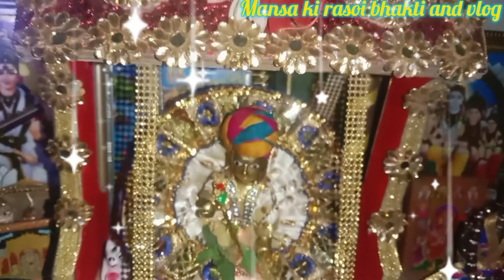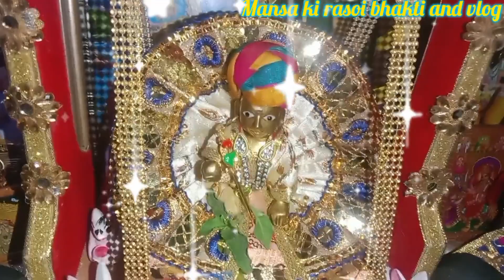laddu gopal ki sachi ghatna।। एक हप्ते तक लड्डू गोपाल को बिना कूलर,पंखे के सुलाती है 😭।।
आज इस वीडियो के माध्यम से लड्डू गोपाल की सच्ची घटना सुनेगे लड्डू गोपाल को अगर आप घर पर रखे है तो उनको घर का सदस्य ही मानो तभी आपको पूजा और भक्ति bdhegi और उनकी कृपा भी होगी उनको मूर्ति मान के पूजा मत करो बल्कि उनके साथ कोई रिस्ता बनाओ।
भगवान के साथ कुछ गलत मत करो वो साक्षात भगवान हैं। अगर आपके मन में उनके प्रति कोई भाव नही हैं तो पूजा ही मत करो, अपने घर लाओ ही मत पर उनके साथ गलत मत करो । उनके साथ कोई रिस्ता जरूर बनाओ जैसे इस लड़की ने लड्डू गोपाल को अपना बेटा बनाई।

This video is for educational purpose only.Copyright disclaimer under section 107 of the copyright Act 1976,allowance is made for fair use for purposes such as critism, comment, news reporting, teaching, scholarship and research.

your queriez

एक हप्ते तक लड्डू गोपाल को बिना कूलर,पंखे के सुलाती है 😭।।

laddu gopal sachi kahani।।

laddu gopal ki sachchi ghatna

laddu gopal ki sachchi kahaniya

laddu gopal ki satya kahani

balgopal ki sachchi ghatna

balgopal ki sachchi kahaniya

krishan bhagwan ki sachchi ghatna

krishan bhagwan ki sacchi ghatna

krishan bhagwan ki sacchi kahaniya

laddu gopal ki seva kaise karein

laddu gopal ka nadi mein bahane wala video

laddu gopal channel

hindi bhakti Kahani

hindi bhakti stores

hindi bhakti kahaniya

satya ghatna

hindi dharmik stories

hindi dharmik videos

hindi dharmik channel

satya kahani laddu gopal ki

kahaniya laddu gopal ki

laddu gopal chamatkar video

viral story

viral video

viral

trending video

trending stores

trending story

trending

dharmik kahaniyan।।

bhakti Kahani |

लड्डू गोपाल की वीडियो

लड्डू गोपाल की कथा

लड्डू गोपाल की पूजा कैसे करें

लड्डू गोपाल की सच्ची कहानी

कृष्णा भगवान को लड्डू गोपाल क्यों कहा जाता है

क्यों कहलाये भगवान कृष्ण लड्डू गोपाल

भगवान श्रीकृष्ण को क्यों कहा जाता है लड्डू गोपाल

श्री कृष्ण लड्डू गोपाल कैसे बने

भगवान की सच्ची घटना

bhagwan ki sachi

bhagwan sach me hote hai

bhagwan aur bhakt ki sachi kahani

bhagwan par viswas ki sachi kahani

bhagwan ke bhakton ki katha

bhagwan ki bhakton ki kahani

hindi kahani

bhakti Kahani

bhakti stores

moral stories

भक्त और भगवान की सच्ची घटना

प्रभु क्रपा की सच्ची कहानियाँ

भगवान पर विस्वास की सत्य कहानी

चमत्कारी घटना